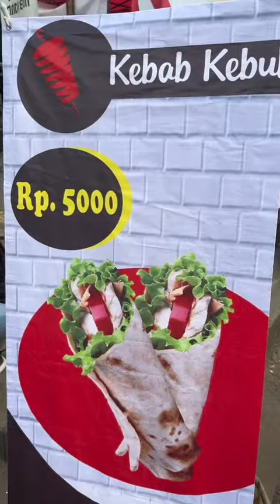Membalas @Ahliya Halingimana ya jawab nyaa😁☝🏻